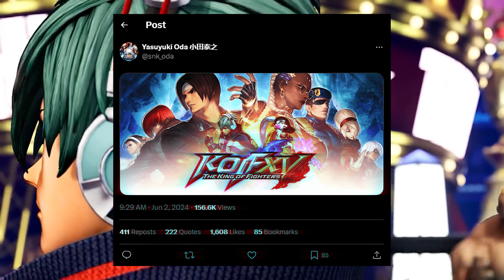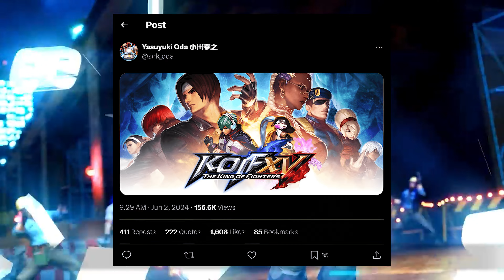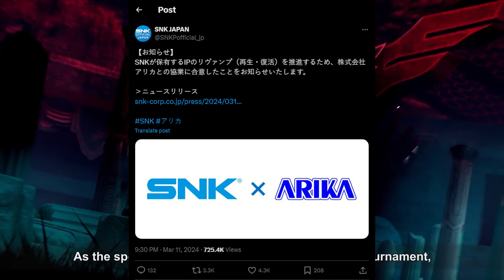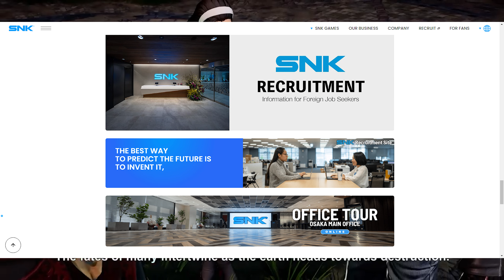Is SNK teasing SEASON 3 for King Of Fighters XV?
What in the world is happening at SNK? Oda made a very cryptic and interesting tweet earlier this week by simply tweeting an image of the cover of KOF XV. What could this possibly mean?

SHATTER ALL EXPECTATIONS!
Transcend beyond your limits with KOF XV!

Since its debut in 1994, the KOF fighting game series has been driving the world to new heights of excitement with its appealing characters and unique game system. Six years have passed since the last title in the series, and now KOF XV surpasses all of its predecessors in terms of graphics, systems, and online experience!